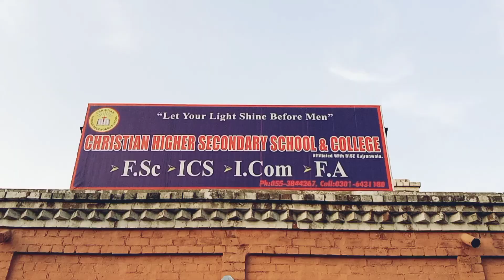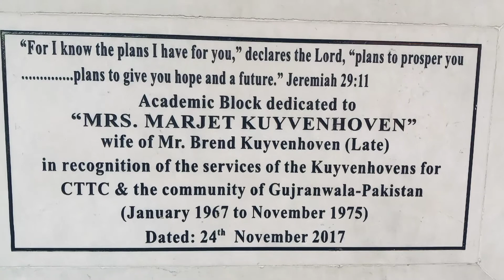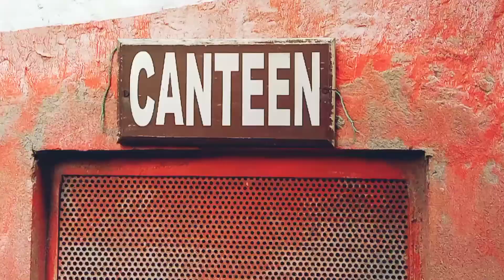Christian Higher Secondary School & College, Gujranwala